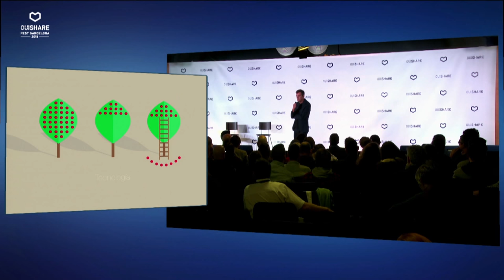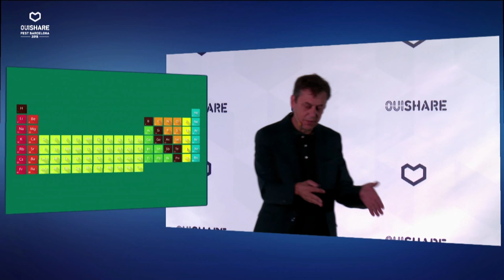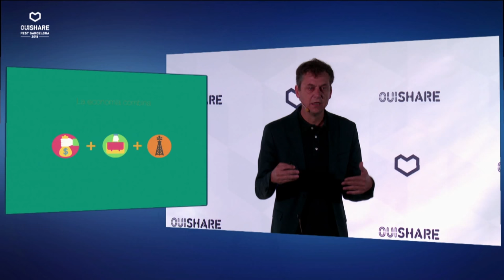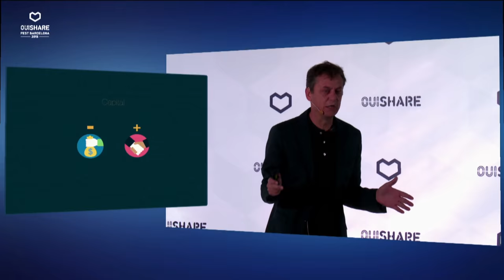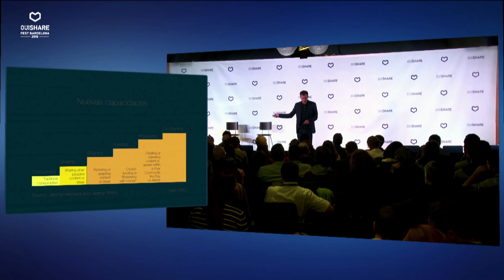La oportunidad de un nuevo modelo productivo centrado en el ciudadano productor.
Javier Creus, compartirá una visión general sobre el surgimiento de un  nuevo modelo
productivo de mayor alcance y confianza, centrado en la figura del ciudadano productor.
La ciudadanía se convierte en los creadores de valor, siendo a su vez la persona como la escala
óptima de la producción en esta era colaborativa.